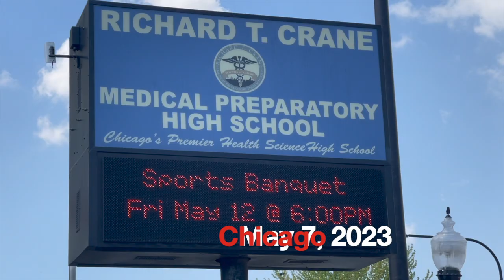CFYSC 2010B Premier Red at River 5-7-23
Chicago Fire Youth Soccer Club - Spring 2023 season